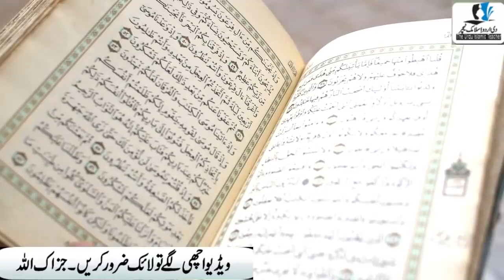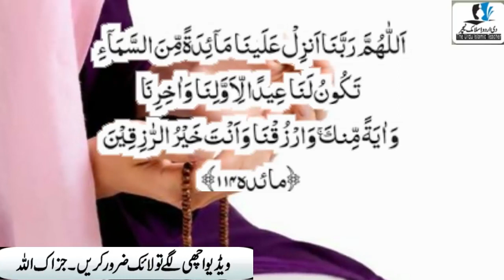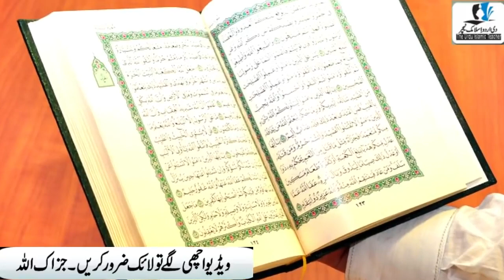Subah Sahri Ke Waqat Ya Aik Ayat 11 Baar Parhlo Raat Hone Tak Aapko Bohat Zayada Paisa Milayga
Asslamualikum !

Subah Sahri Ke Waqat Ya Aik Ayat 11 Baar Parhlo Raat Hone Tak Aapko Bohat Zayada Paisa Milaiga.